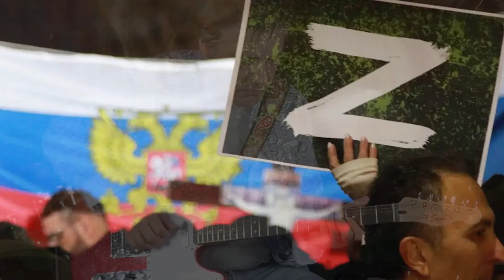4U Blues #5 - Benefit Concert for Ukraine